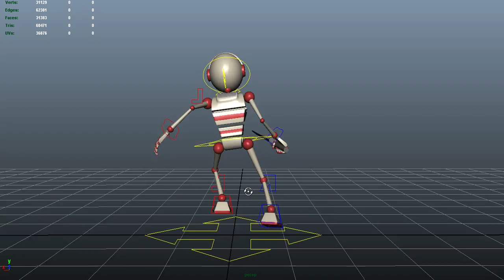maya 2013-03-09 18-51-06-82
animation for my class